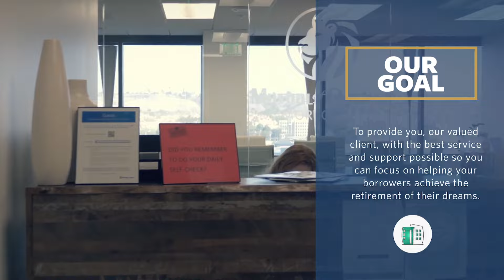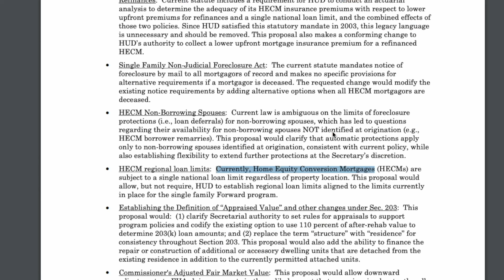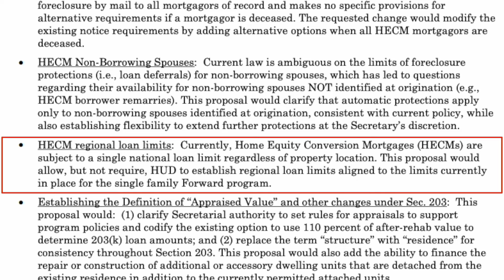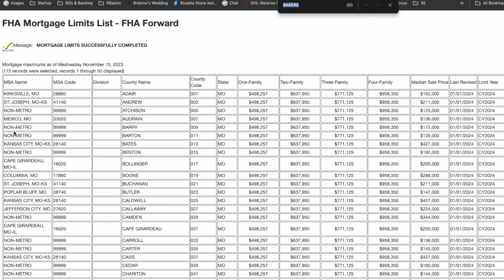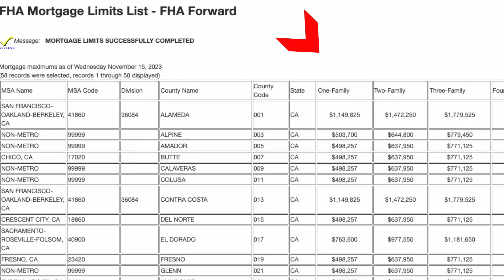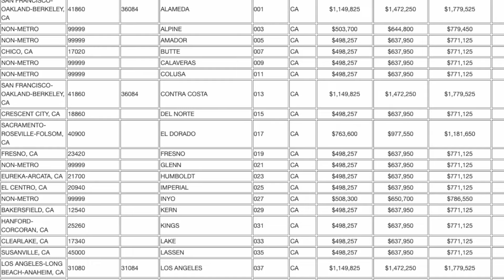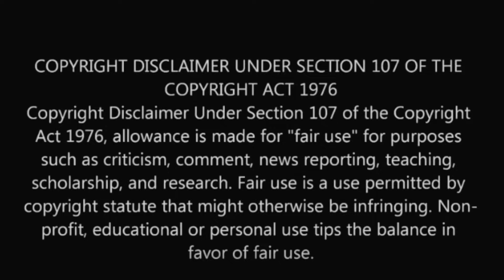Regional HECM Limits? A look at HUD's 2025 Legislative Proposals: The Industry Leader Update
HUD Proposes HECMs Return to Regional Loan Limits and Five Other Legislative Proposals

Welcome back to the Industry Leader Update! Wow! What a segment we had last week with Lorraine Geraci and her Florida update. All of this leads me to announce we are adding chapter markers to most of our videos. (Show YouTube video of Lorraine)- While you're watching the video just move your mouse on the play timeline and you will see the different chapters or topics in a given video.

So let’s jump into today’s topic. Will HECMs return to regional loan limits? This question arises from the Biden Administration’s 2025 Federal Budget and HUD’s 2025 Congressional justifications for their budget request. Today I’m going to walk you through the relevant changes including several notable proposed legislative changes to the Home Equity Conversion Mortgage program.

First, the proposal to allow HUD to establish regional loan limits. The Congressional justification states, “Currently, Home Equity Conversion Mortgages (HECMs) are subject to a single national HECM limit of $1,149,825 regardless of property location”. If approved this proposal would allow, but not require, HUD to establish regional loan limits aligned to the limits currently in place for the single-family Forward program. The operative words are allow versus require which means the agency could potentially use their discretion to determine which areas would fall under a lower HECM limit. If Congress were to approve such legislative changes borrowers with higher-valued homes in Low Cost Areas would be most impacted. While HUD’s motives are unclear such limits if enacted would substantially reduce available HECM loan proceeds leaving a much larger equity cushion for homes that far exceed county limits.  For example, the single-family single-unit loan limit for traditional or forward FHA loans in a low-cost area is $498,257. That’s over $650,000 less than the current national HECM limit.  Those originating in counties with lower average incomes and values would be most impacted.

But let’s look closer at some real-life examples. Using HUD’s FHA mortgage limit lookup tool we’ll look up the list of FHA limits in Kansas City, Missouri. As we can see every county in the state falls under the low-cost area limit of $498,257 for single units. If a regional limit were enacted, a 72-year-old reverse mortgage applicant in Kansas City Missouri with a home appraised at $750,000 at an expected rate of 7.25% would see their gross principal limit reduced from approximately $271,000 under today’s HECM limit regime down to $180,000- a $91,000 reduction in proceeds with only $498,257 of the home’s appraised  $750,000 value considered.

Let’s try a state with a concentration of higher-valued homes, California. Here you’ll see both Low Cost Area and High Cost Area limits for single-unit properties by county or Metropolitan Statistical Area. Remember, these are not conforming limits but FHA limits. Some counties such as Los Angeles currently have a $1,149,825 maximum which is the same as our current national HECM limit. Keep in mind, that these loan limits are presently for FHA-insured forward mortgages. Other regions such as Kern County and Bakersfield have homes that are typically worth far less than homes in larger metropolitan areas. Kern County’s 2024 FHA limit is $498,257 while areas such as San Jose, San Francisco, and Los Angeles all fall under the high-cost limit. When considering these prop osed legislative changes remember that similar requests to return to regional HECM limits, prohibiting HECM refinances, among others have been put forth but never passed by Congress.

Other notable proposed legislative changes to the HECM if approved by Congress include requiring HECM counseling for all refinance HECM transactions regardless if they received counseling within the last five years which is the current standard. Another proposal is to clarify the definition of a non-borrowing spouse as the NBS identified at the time of origination, but not to subsequent spouses. A removal of the cap on the number of HECMs that can be insured by FHA is also proposed. Lastly, since HUD has complied with the requirement that the HECM Actuarial Analysis examines the impact of HECM premiums, lower upfront premiums for refinances, and the existing national loan or HECM limit, the agency is asking for a conforming change to collect lower insurance premiums for HECM-to-HECM refinances. It’s unclear if that means the agency could eliminate or reduce the current upfront mortgage insurance premium credit allowed for refinances.

Of course, we will keep you updated should we see any developments regarding these proposed HECM legislative changes.